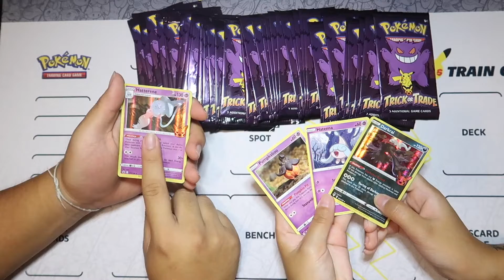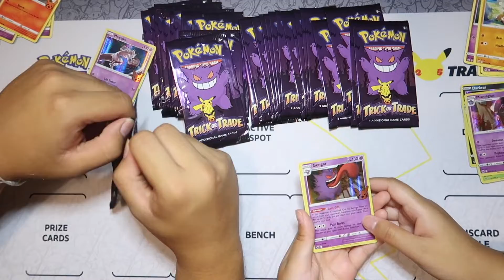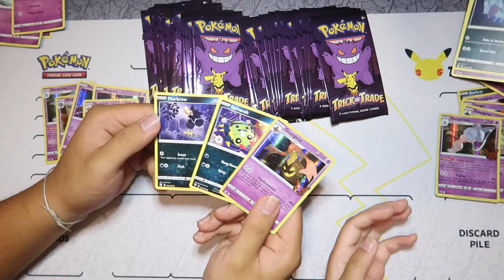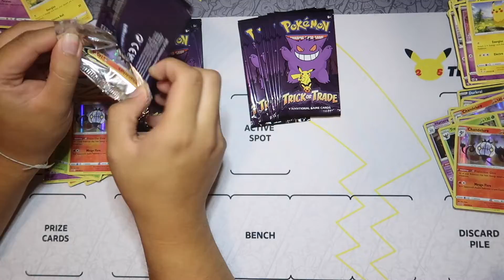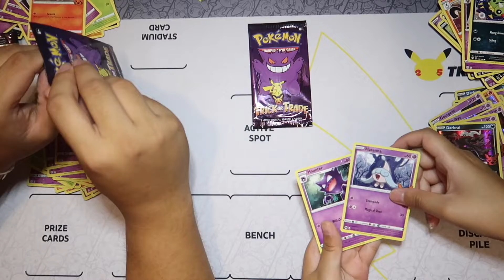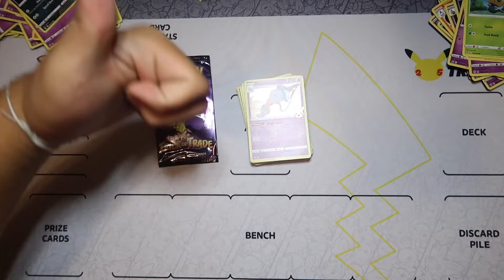pokemon trick-or-treat booster bundles!!!!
hey guys! this video was recorded awhile ago, but saved to be uploaded on halloween day! grab a bag to hand out to the kids, or just to simply collect the cards haha. this was a fun and quick rip and we hoped you guys enjoyed it!!!